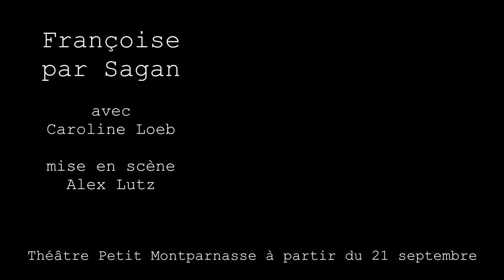FRANCOISE PAR SAGAN - L'amour (extrait)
À partir des textes de ses interviews publiés chez Stock, « Je ne renie rien », Caroline Loeb tisse un monologue dans lequel l’auteure de « Bonjour Tristesse » se révèle avec toute sa tendresse, son intelligence féroce, et son humour subtil. Émouvante, drôle, lucide et implacable, Sagan nous parle de son amour absolu pour la littérature, de la fragilité des hommes, de l’importance du désir, de son dédain pour l’argent, de sa passion pour le jeu, et de la mort en embuscade. Accompagnée à nouveau par Alex Lutz qui la met en scène, la comédienne incarne de manière étonnante cette passionnée de la vie, toujours sur le fil du rasoir.

Première le 21 septembre 2017
du mardi au samedi à 19h – matinée dimanche à 16h

d’après « Je ne renie rien » de Françoise SAGAN
adaptation Caroline LOEB
avec Caroline LOEB

mise en scène Alex LUTZ avec la collaboration de Sophie BARJAC
lumières Anne COUDRET, décor Valérie GRALL, musique et création sonore Agnès OLIER , costume Irié, assistante Noisette